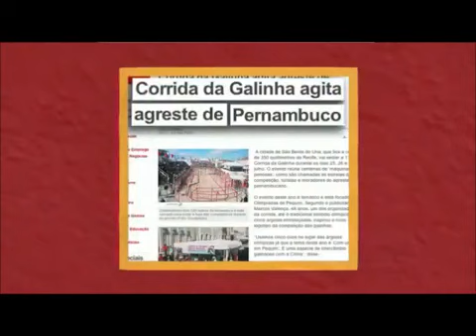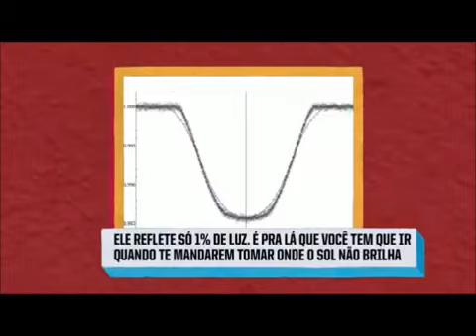Furo MTV (12/08/2011) Resumo da semana + Bastidores. Com Dani Calabresa e Bento Ribeiro